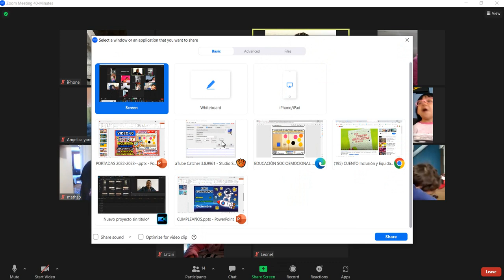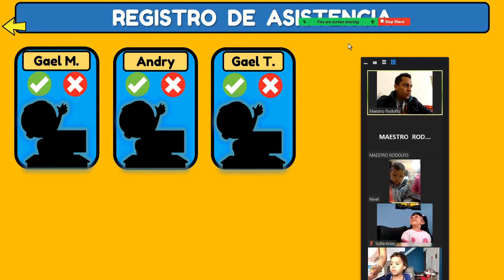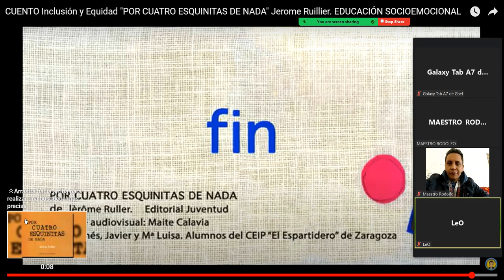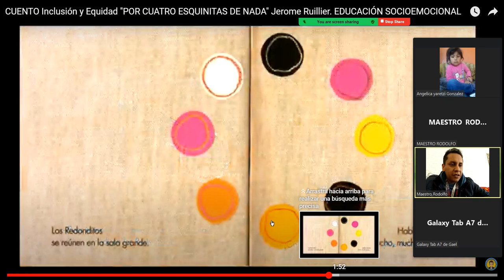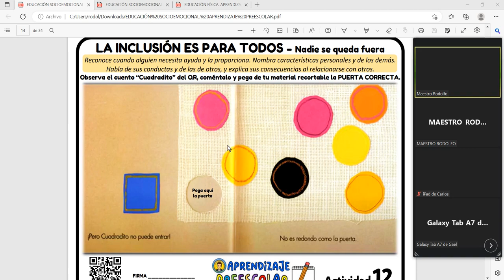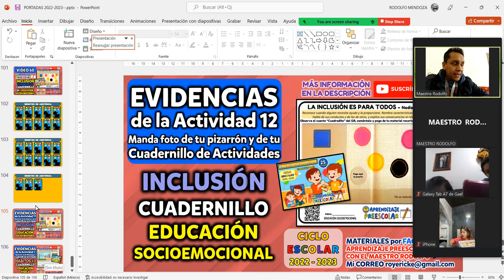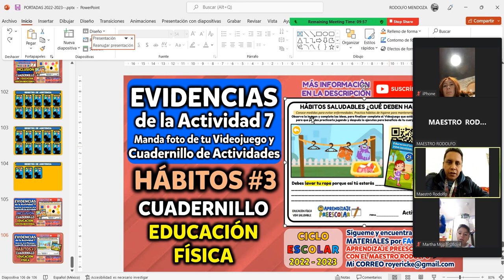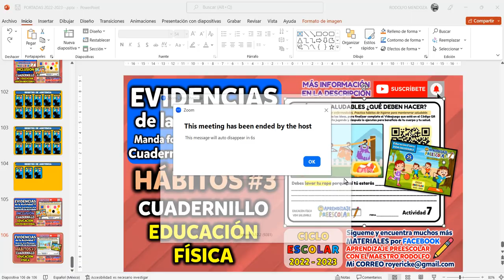VIDEO 60. 🟣🟣🟣🟣🟨 INCLUSIÓN y EQUIDAD - CUADRADITO. 𝗔𝗣𝗥𝗘𝗡𝗗𝗜𝗭𝗔𝗝𝗘 𝗣𝗥𝗘𝗘𝗦𝗖𝗢𝗟𝗔𝗥 𝗰𝗼𝗻 𝗲𝗹 𝗠𝗮𝗲𝘀𝘁𝗿𝗼 𝗥𝗼𝗱𝗼𝗹𝗳𝗼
🟣🟣🟣🟣🟨 CUENTO DE CUADRADITO

Aprendizaje 𝙋𝙧𝙚𝙚𝙨𝙘𝙤𝙡𝙖𝙧
𝗖𝘂𝗮𝗱𝗲𝗿𝗻𝗶𝗹𝗹𝗼𝘀 𝗱𝗲 𝗔𝗰𝘁𝗶𝘃𝗶𝗱𝗮𝗱𝗲𝘀
🔥 AQUÍ 👇🏼😎💯

CONTÁCTAME si te interesan mis Materiales